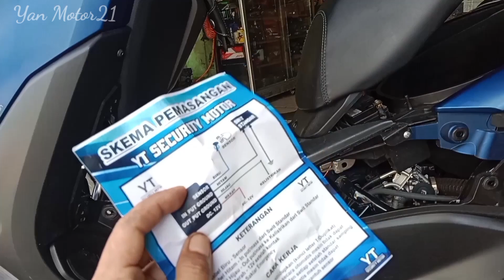Anti Maling Anti BEGAL Motor NMAX Keyless saja belum aman . Mudah pasang sendiri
Pasang pengaman motor anti begal NMAX new
BISA COD
BERGRANSI

PESAN⬇️
Link toko Alarm